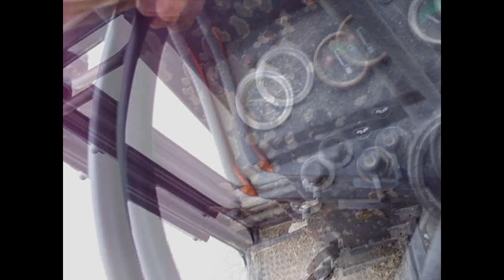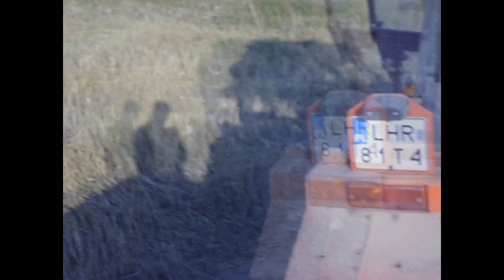Żniwa 2013 Drohiczany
Film przedstawiający żniwa w Drohiczanach.